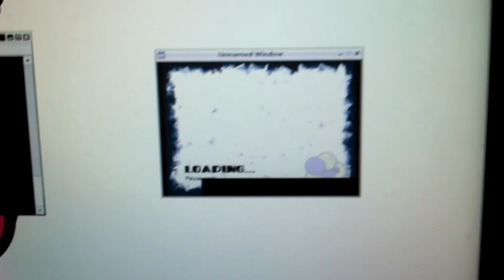라즈베리파이 스위칭 프로그램 실행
라즈베리파이에서 버튼을 입력 시, 자동프로그램 실행